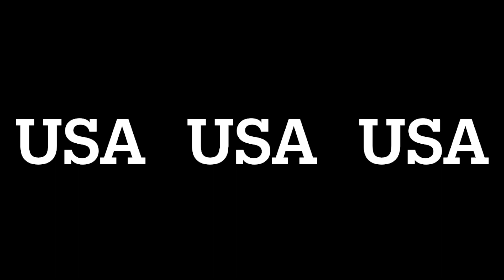Thank you President Trump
These are my thoughts following the indictments unsealed yesterday, 06/09/2023, against President Trump. I support him, stand by him and will vote for him in 2024.